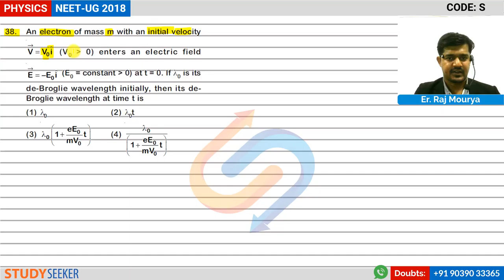NEET 2018 Solutions Physics Q 38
Content :     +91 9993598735 | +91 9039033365